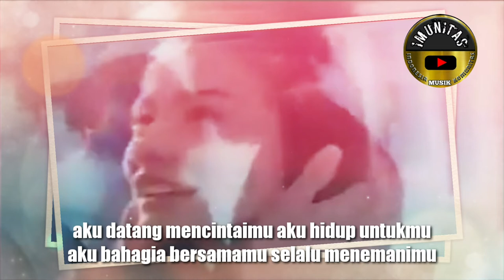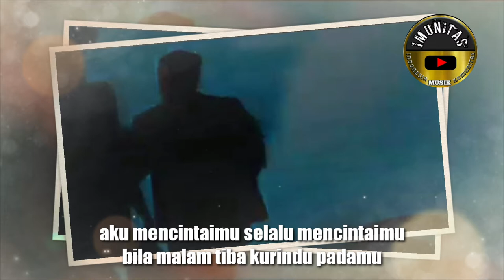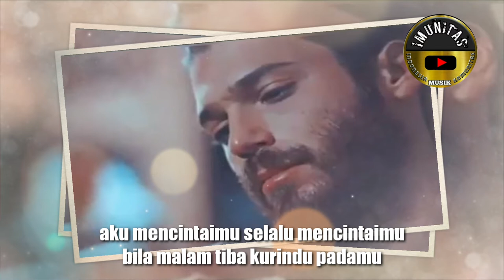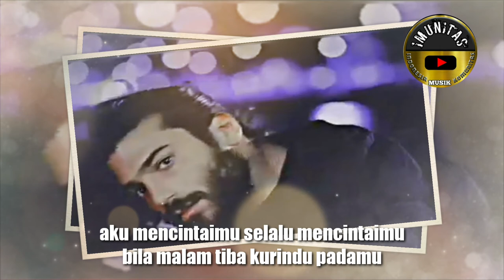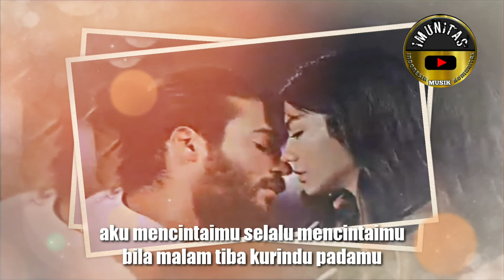LAGU HENDRIK ACHMAD || KAU YANG TERINDAH